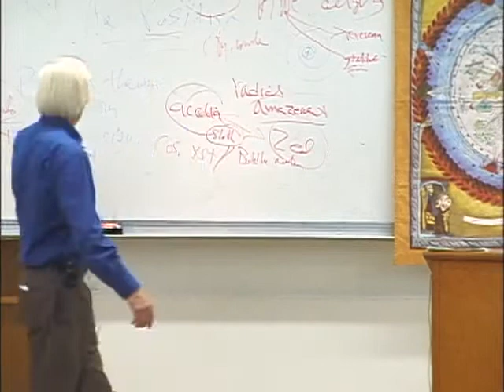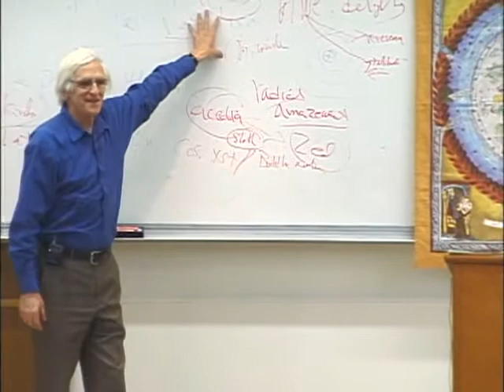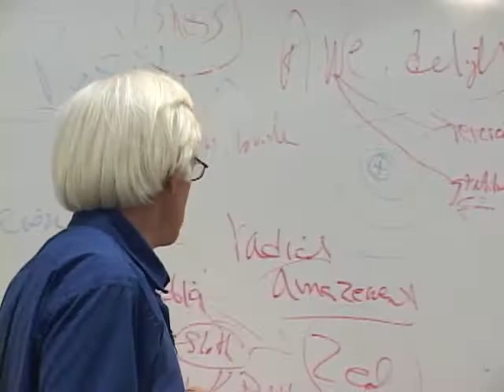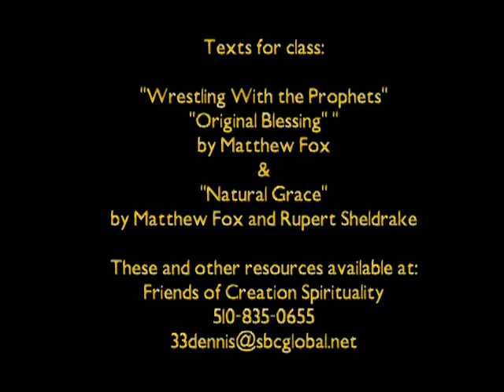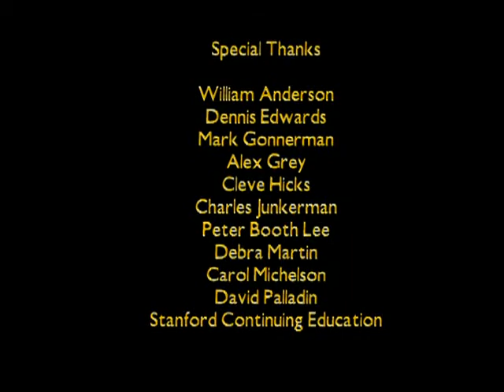The Stanford Lectures with Dr. Matthew Fox ( DVD #2)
The Stanford Lectures #2

If you would like to order or purchase the complete set please visit;